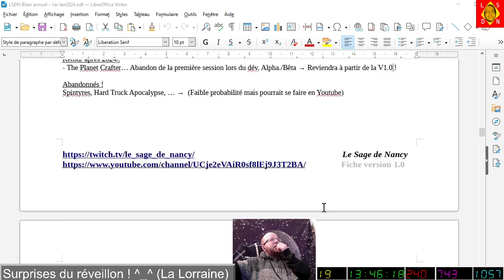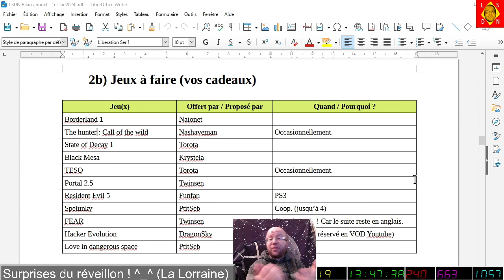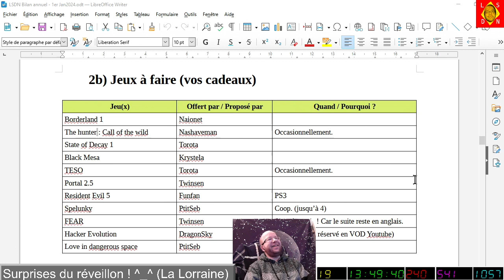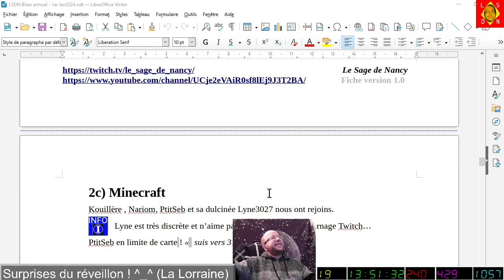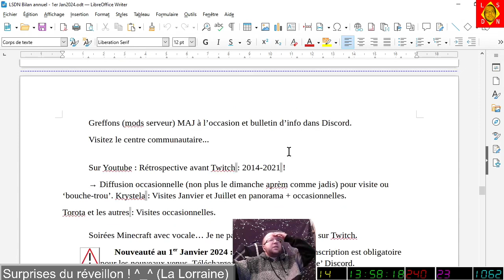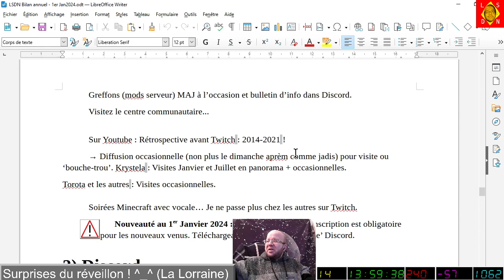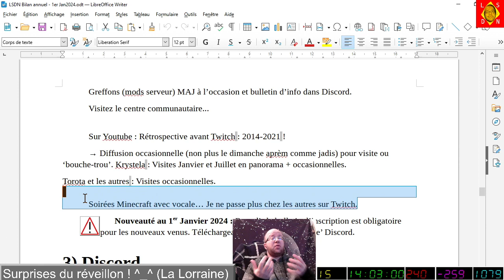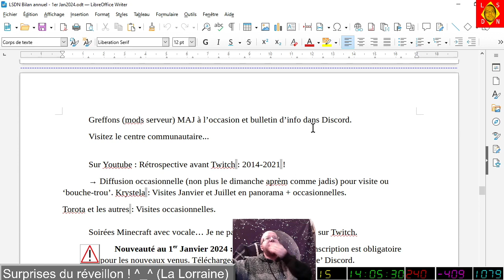[01-01-2024] Bilan part 2 [LSDN]